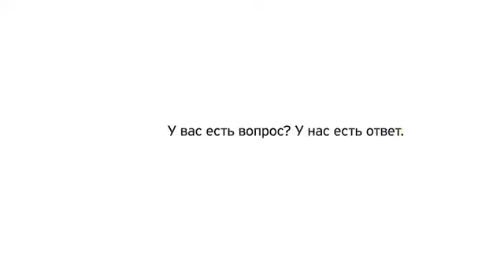Победительница конкурса «Деловые женщины 2017»: Юлия Спиридонова-Микеда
Юлия Спиридонова-Микеда, операционный директор, ООО «Центр онлайн-обучения Нетология-групп». Номинация «Социальный бизнес»